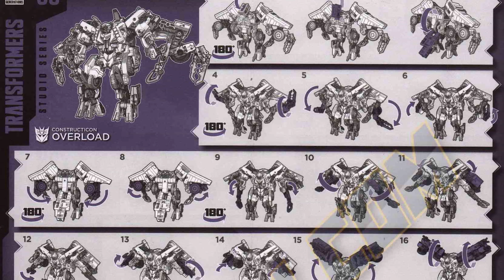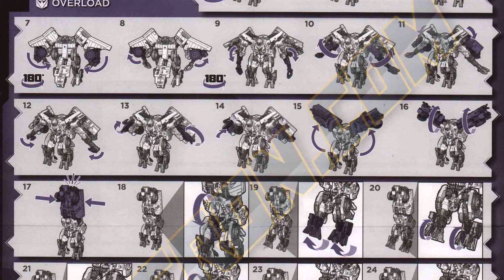Movie Starscream was Better than you Remember...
I might be slightly obsessed, also fun fact the video of gigachad Starscream got a buttload of dislikes initially, I think they're all from my roomate.